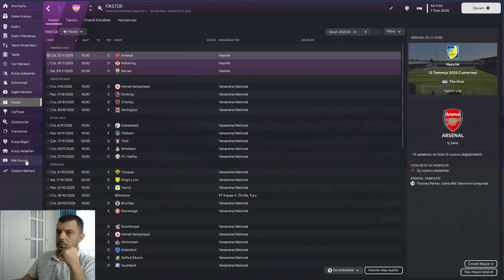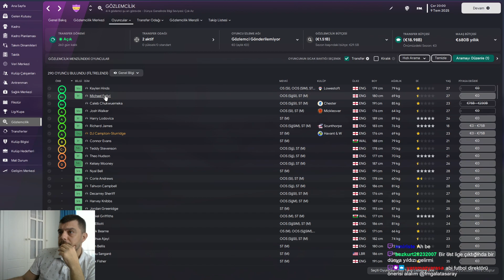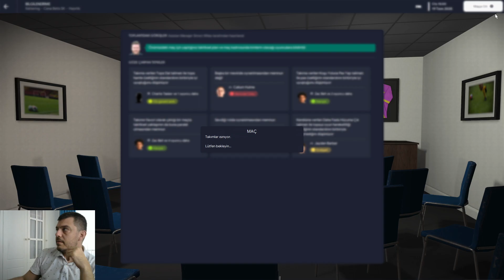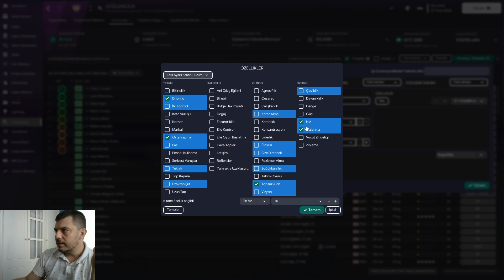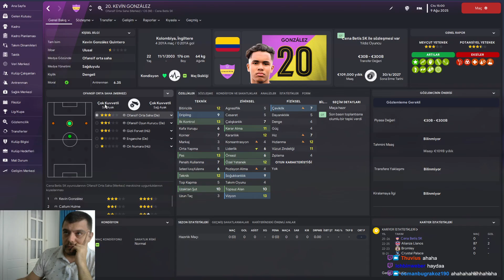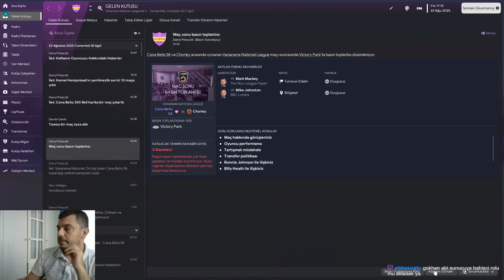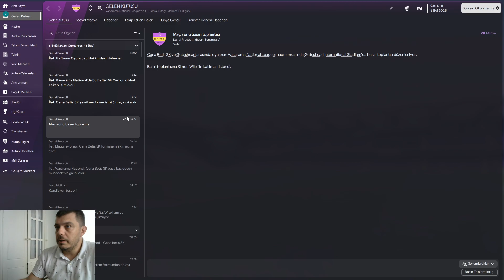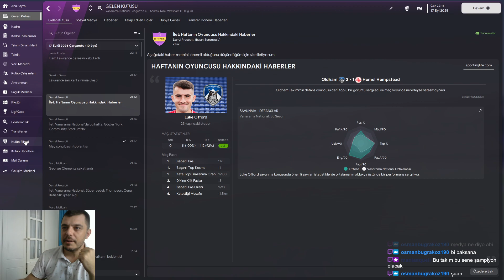FM 2023 # CENA BETİS SK KARİYERİ / 4.SEZON 1.BÖLÜM